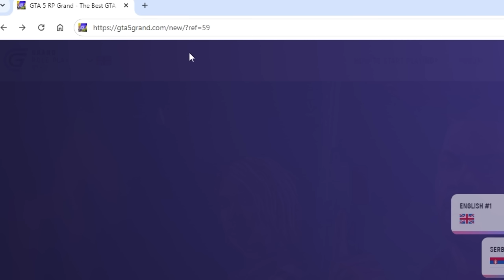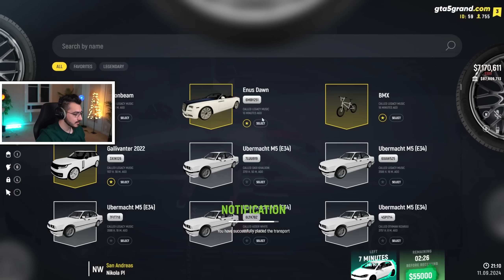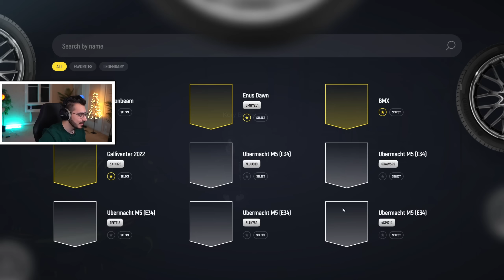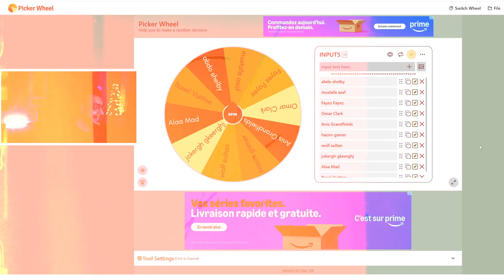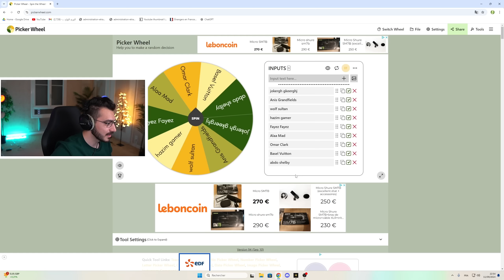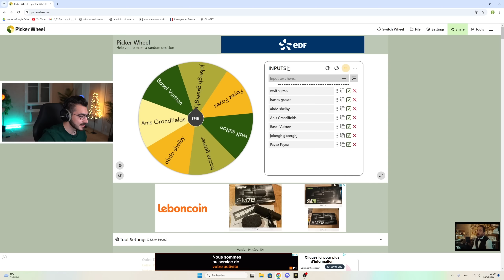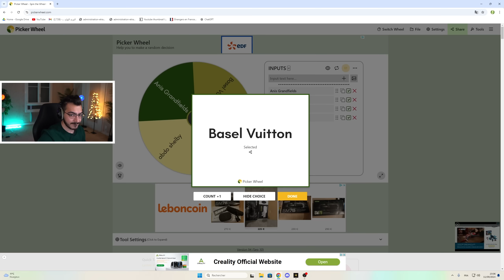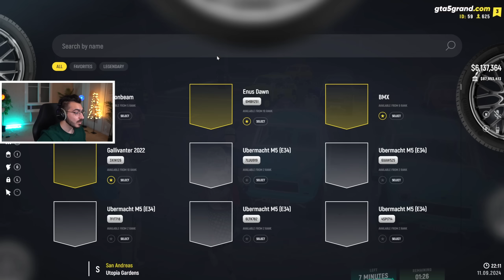اختر سيارة ومبروك عليك الي بداخلها ( اقوى تحدي في قراند ) GTA 5 RP🔥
اتمنى من الكل يدخل الديسكورد ويشوف بنفسه روم الاخبار عشان تعرف تفاصيل اكثر على توزيع الجوائز اسبوعيا ويعطيكم العافية..

علامات لجلب الحلوين : قراند 5, جراند , اشتريت, فلوس, نقود, تحدي, سيارات, هديه, قيف اواي, Gift, سيارة قراند, GTA 5, Grand RP